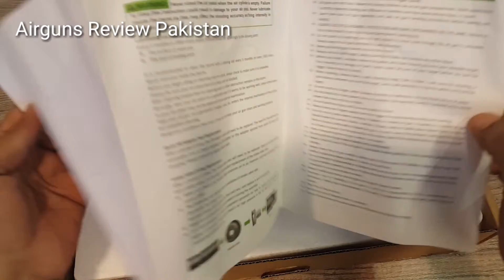ARTEMIS PCP AIRPISTOL PP700W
Caliber :   4.5mm(.177)/5.5mm(.22)

Velocity:  Cal 4.5(0.55g) pellets 700fps, approx 25 shots at full power

                Cal 5.5(1.0g) pellets  600fps, approx 22 shots at full power

Suppresser:  Inegrated
Rail:      12mm devetail
Trigger: adjustable trgger pull, 1-5lbf
Fill pressure: max.24Mpa
Consistent valve:yes
length*width*height: 370*35*130mm
Weight: 0.89kgs
Characteristics
Capable velocity of 700fps
Portable PCP pistol, only 370 mm overall length
12mm dovetail rail, optional
Two stage adjustable trigger
consistent valve included
single shot.